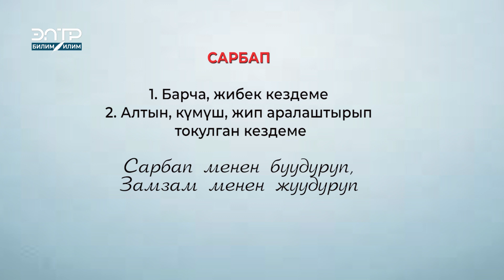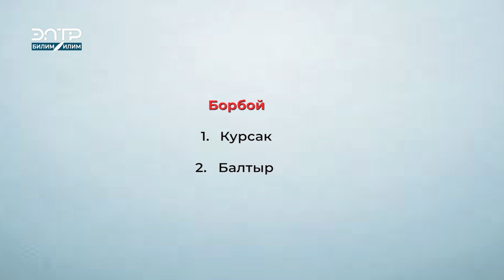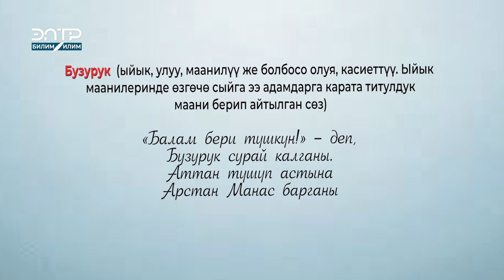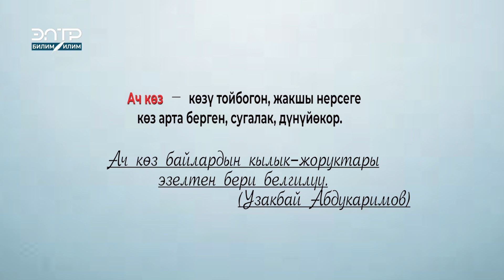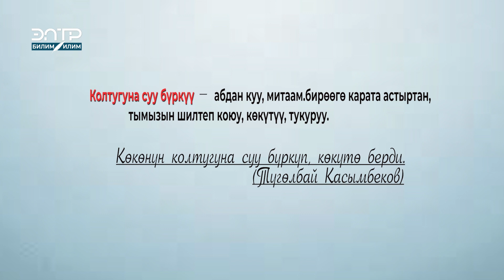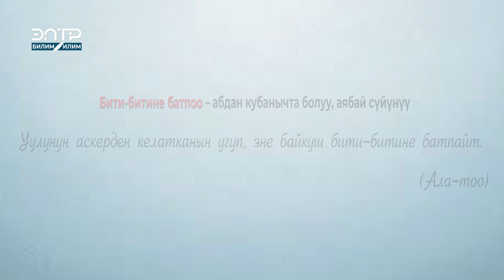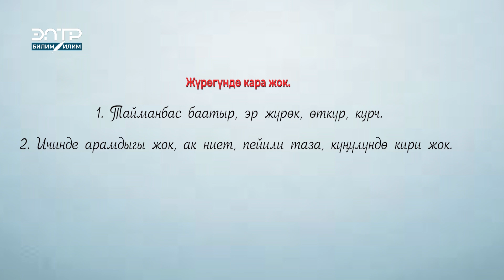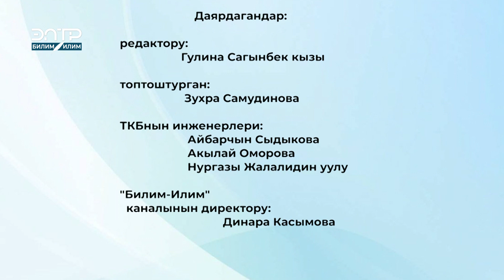СӨЗ ТААНУУ\ "АЛА КАНАТ"- ДЕГЕН СӨЗДҮН МААНИСИН БИЛЕСИЗБИ?